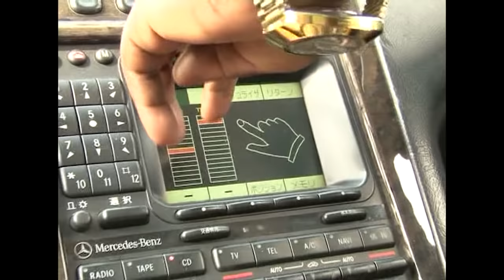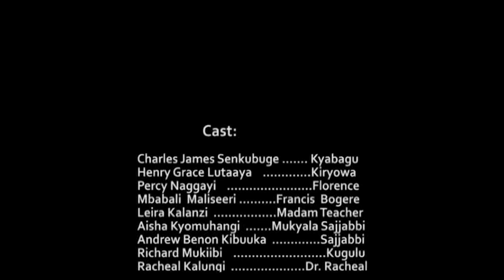BOGERE EPISODE 30